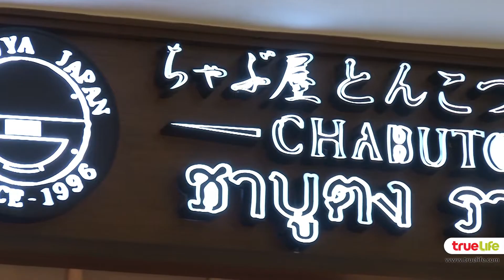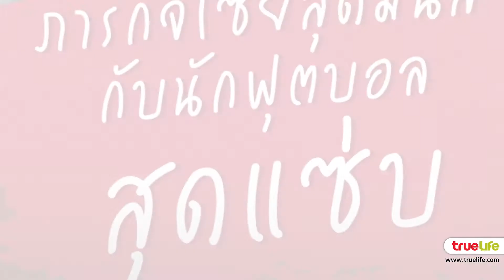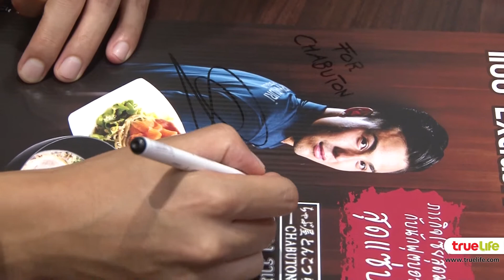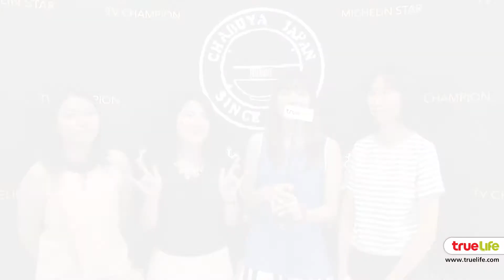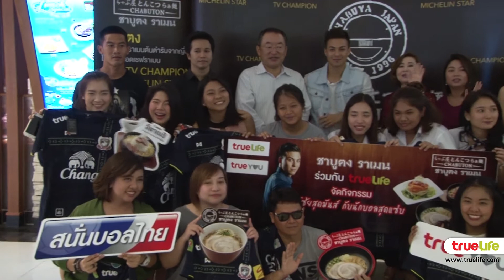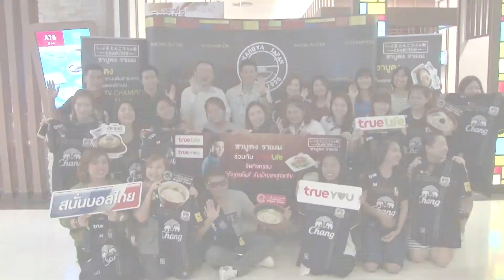Meet & Greet โซ้ยสุดมันส์ กับนักฟุตบอลสุดแซ่บ ชาริล ชัปปุยส์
บรรยากาศงานสุดฟิน  "ภารกิจสุดพิเศษ โซ้ยสุดมันส์ กับนักฟุตบอลสุดแซ่บ ชาริล ชัปปุยส์" ที่ได้ผู้ใหญ่ใจดี Central Restaurant Group (CRG) พร้อมด้วย Truelife (sport.truelife.com) , True Visions Sports Family และ TrueYou จัดกิจกรรมสุดพิเศษที่ร้าน ชาบูตง ราเมน สาขาเดอะมอลล์บางกะปิ พร้อมกับผู้โชคดีทั้ง 20 คน เมื่อวันที่ 31 พฤษภาคม 2559